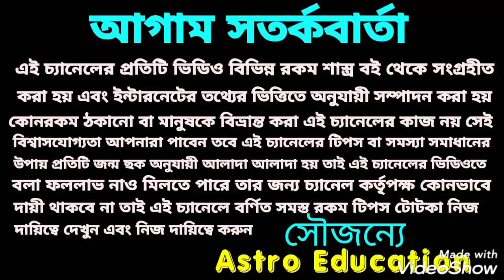মীন রাশির মাসিক রাশিফল! April 2021